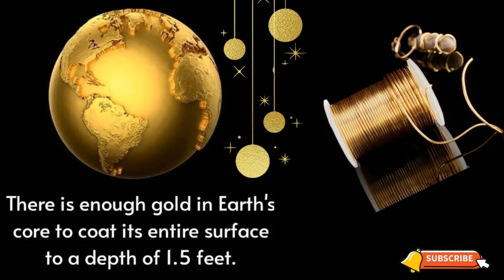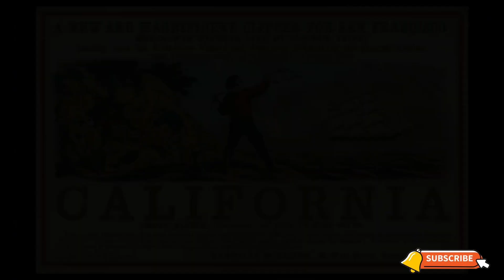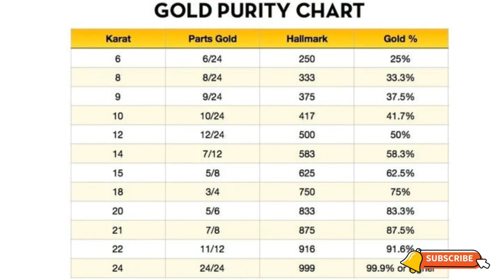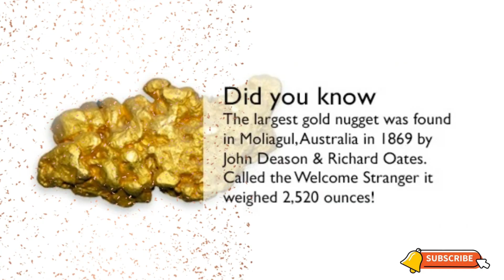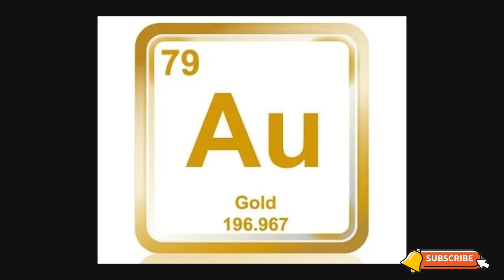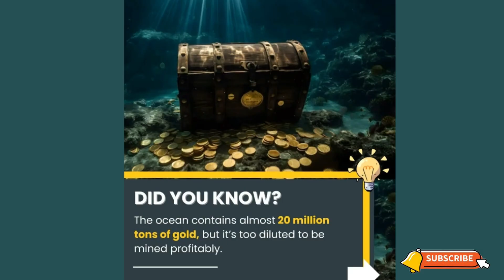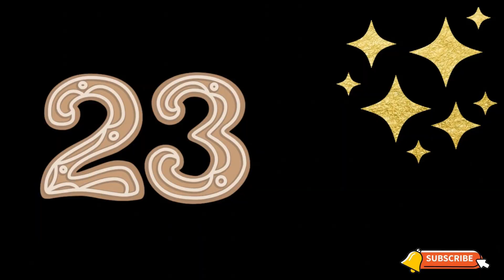Gold: The Most Intriguing Facts About This Precious Metal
🌟 24 Fascinating Facts About Gold | Amazing Gold Facts You Didn’t Know 💛
Description:
Did you know one ounce of gold can stretch over 50 miles? Or that all the gold ever mined could fit inside a 22-meter cube? 🤯
In this video, discover 24 incredible facts about gold — from its atomic secrets to world records and historical legends!
Join us on this glittering journey through time, science, and beauty. ✨
💎 Topics Covered:

History and origin of gold

Gold’s physical and chemical properties

Surprising gold world records

Uses of gold through time

💬 Comment your favorite gold fact below — and let’s see who’s the real gold lover!